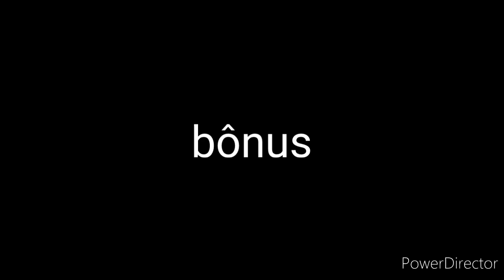rainhas de pirryah reagindo a villans mistery